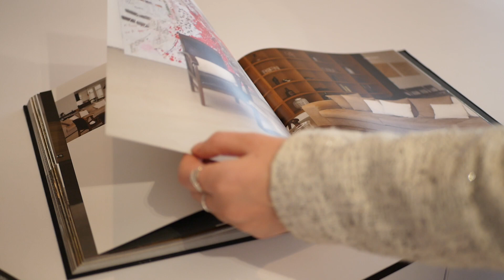Atelier C Clapiers Cuisine haut de gamme Montpellier | City-Shopping.fr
Atelier C Clapiers est le spécialiste de la cuisine haut de gamme à Montpellier. Découvrez ici sa présentation sur Montpellier.City-Shopping.fr

Atelier C Clapiers est une enseigne spécialisée dans les cuisines de prestige. Située à quelques minutes de Montpellier, dans la commune de Clapiers, elle est gérée par Nicolas Gasquiel.

Depuis plus de 80 ans, l’Atelier C Leicht présente des cuisines de haute qualité adaptées au désir de ses clients.
Pour le lieu de vie principal d’une maison, le magasin propose des modèles authentiques, au design contemporaine, mêlant à merveille le vintage au moderne. Un style épuré pour une créativité sans pareil. Vous pouvez consulter les différents exemplaires sur le site internet

Les différentes architectures sont taillées pour répondre à toutes les attentes. Elles misent sur plusieurs critères telles que la durabilité, la fonctionnalité et l’ergonomie. Depuis sa création en 1935, le spécialiste de la cuisine a les faveurs de bon nombre de personnes car il réunit le côté intemporel de ses créations, anticipe les modes et démontre son goût pour la modernité.

Pour s’assurer d’une prestation haut de gamme, L’Atelier C Leicht s’appuie sur un critère important qui respecte l’environnement. Les cuisines sont créées avec des produits sans risque d’un point de vue écologique et les emballages sont recyclages. De plus, les bois utilisé sont en provenance d’exploitations à la certification PEFC. Un vrai gage de qualité et de longévité.

Vous l’aurez compris, L’Atelier C à Clapiers, est le spécialiste de la cuisine avec un respect important pour l’écologie.

Au niveau des horaires, L’Atelier C est ouvert du mardi au samedi de 9h30 à 12h et de 14h à 18h. La boutique ferme le samedi à 18h30.